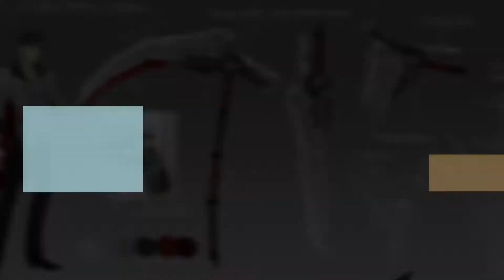Top 10 Strongest RWBY Characters {Volume 1-3} [60FPS]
Content: RWBY